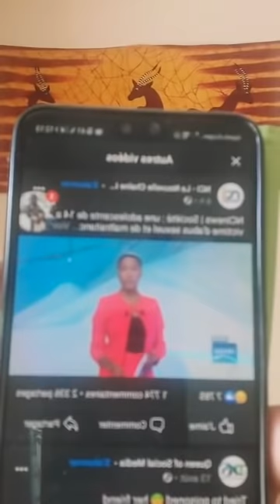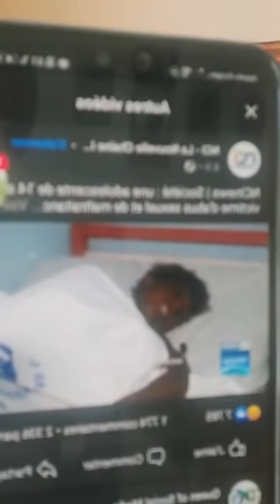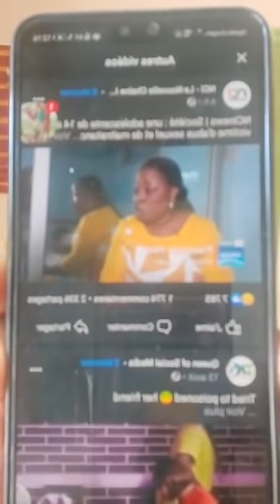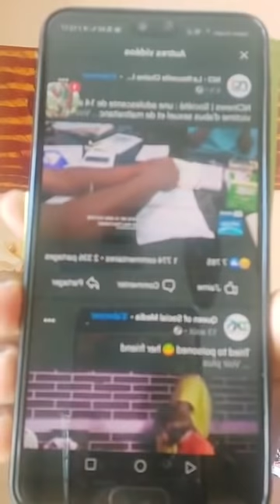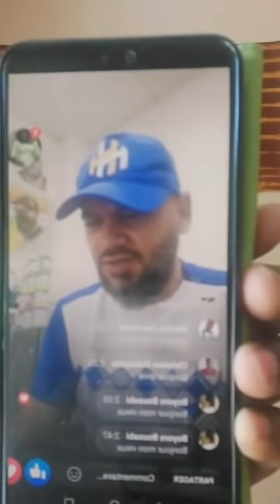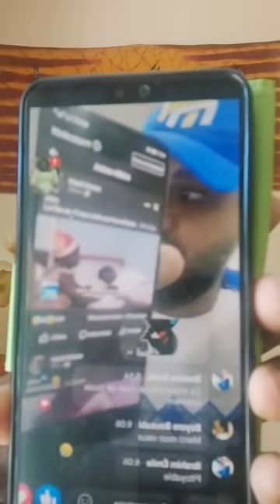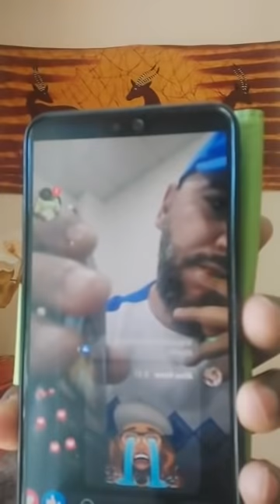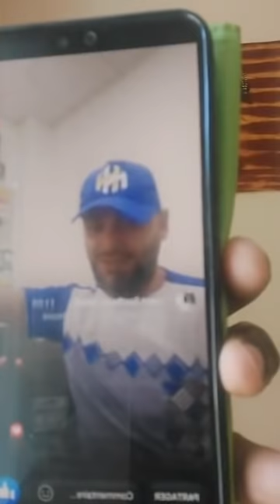URGENT URGENT: MESSAGE À APOUTCHOU INTERNATIONAL.